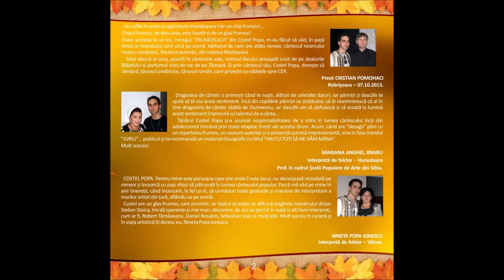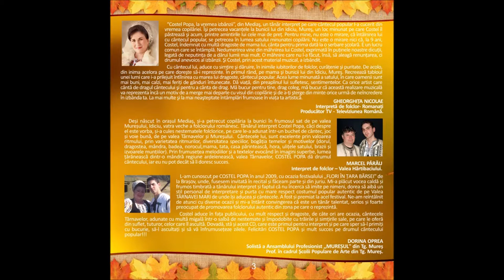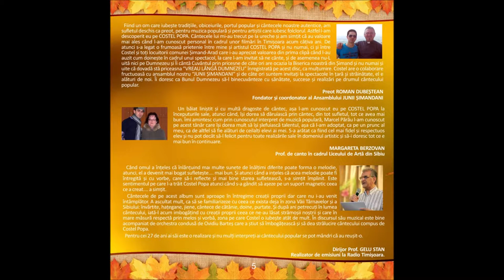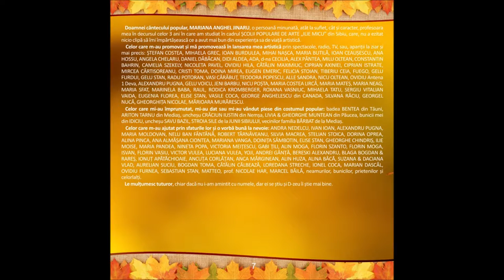09 COSTEL POPA & O Bartes - Într-o grădină cu fân (ALBUM 2013)